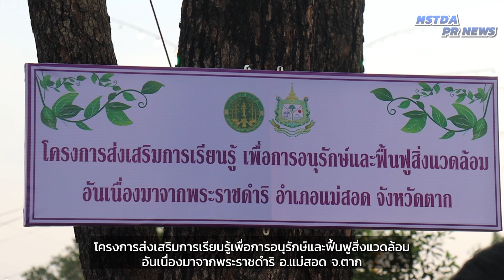เปิดตัว “Seeding-Rebirth กระทงจากเส้นใยเห็ดรา” จากไมซีเลียม กับ ประเพณีลอยกระทง จ.ตาก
กระทรวงการอุดมศึกษา วิทยาศาสตร์ วิจัยและนวัตกรรม (อว.) โดยสำนักงานพัฒนาวิทยาศาสตร์และเทคโนโลยีแห่งชาติ (สวทช.) ภายใต้ความร่วมมือโครงการส่งเสริมการเรียนรู้เพื่อการอนุรักษ์และฟื้นฟูสิ่งแวดล้อมอันเนื่องมาจากพระราชดำริ อ.แม่สอด จ.ตาก เปิดตัวนวัตกรรม Seeding-Rebirth กระทงจากเส้นใยเห็ดรา “ไมซีเลียม” พัฒนาโดยนักวิจัยศูนย์พันธุวิศวกรรมและเทคโนโลยีชีวภาพแห่งชาติ (ไบโอเทค) และนักวิจัยสาขาวิชาวัสดุศาสตร์และนวัตกรรมวัสดุ คณะวิทยาศาสตร์ มหาวิทยาลัยมหิดล โดยความร่วมมือกับหลายหน่วยงานพันธมิตร นำเมล็ดพันธุ์พืชสำหรับปลูกป่าฝังลงในกระทง พร้อมนำไปร่วมในงานประเพณี “ลอยกระทงสายไหลประทีป 1,000 ดวง จังหวัดตาก ประจำปี 2567” เมื่อคืนวันที่ 15 พฤศจิกายน ที่ผ่านมา

โดยหลังจากประเพณีลอยกระทง “กระทงจากเส้นใยเห็ดรา" (Seeding-Rebirth) จะถูกเก็บกลับมาใช้ประโยชน์ต่อในโครงการอนุรักษ์ป่า ซึ่งกระทงสามารถย่อยสลายได้ในธรรมชาติ ส่วนเมล็ดพันธุ์ที่ฝังอยู่ในกระทงจะเจริญเติบโตเป็นต้นไม้เพื่อการฟื้นฟูและอนุรักษ์ป่าต่อไป.